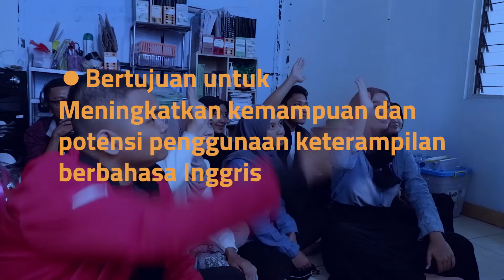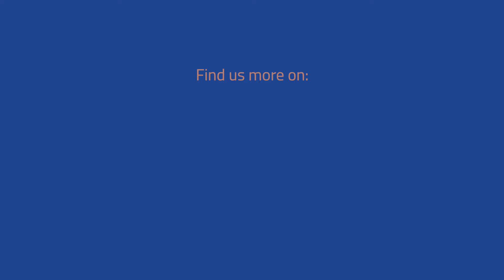VIDEO PROFILE OF PECC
Greetings to all freshmen of Polytechnic State of Semarang!
Welcome! 'Tis us, Polytechnic English Conversation Club, here to bring you greater things that you never experienced before! Get to know us better through our video profile here. Enjoy watching! 👐🏻

You can find us and follow us on:
Line : @yrl8219v

PECC! Come And Join Us!